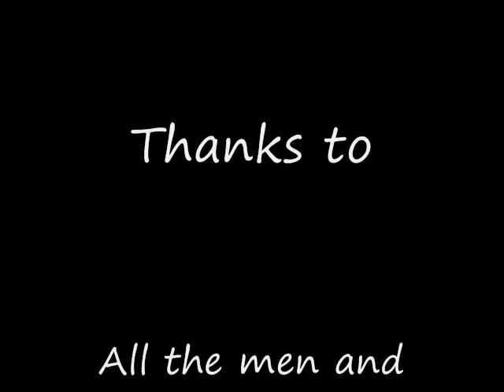The First (Possibly) Mexican Gnome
MEXICAN GNOME!